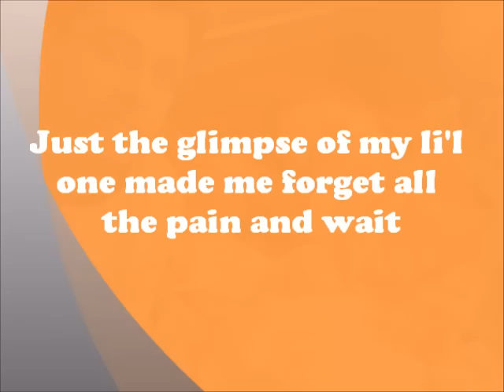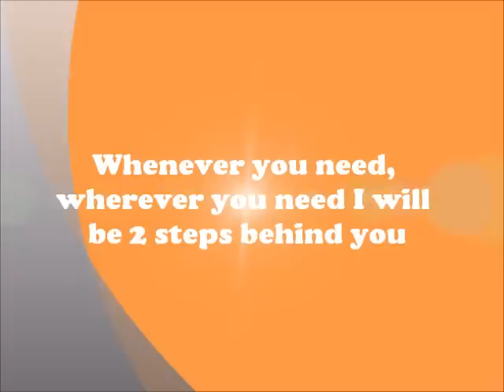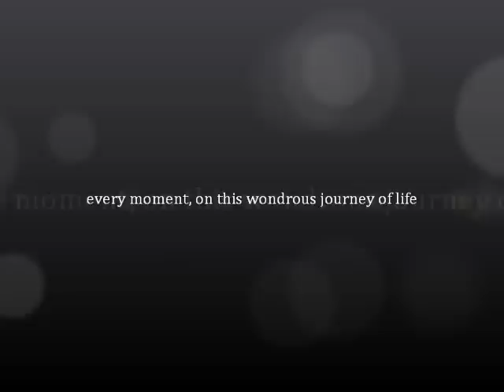Ruchi's Motherhood Story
Further to our Motherhood- A Song For Life video, our customer Ruchi shares her  motherhood story.